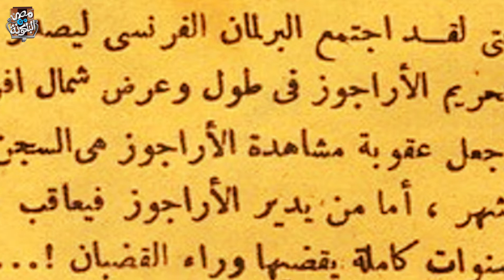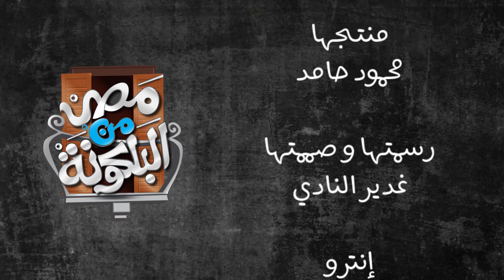مصر من البلكونة | حكاية الأراجوز .. حبيب قراقوش ومهاجم الاحتلال.. من الجد للضحك للأمم المتحدة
بلكونة: محمد فتحي
كتبها: أيمن عثمان
ظبطتها: ياسمين نور الدين
إنتاج: راديو وان - طوبة
الراعي الإعلامي: مصراوي